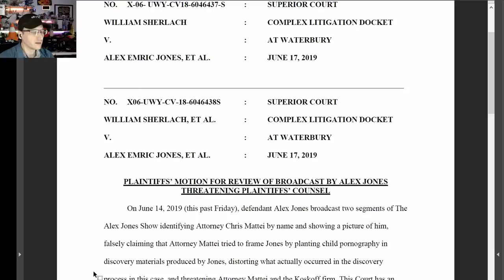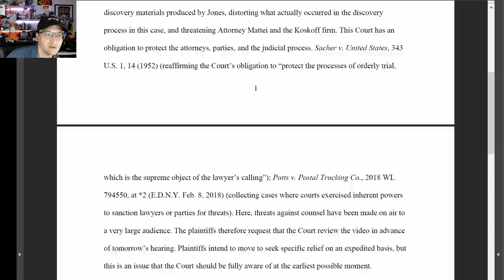Legal Drama: Who Framed Alex Jones?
Everyone's favorite conspiracy theorist was recently in the news after allegedly sending unmentionables to Opposing Counsel in one of his defamation cases. Join us while we skirt the issues surrounding this persona-non-grata.

* COMMUNITY! *

June 2019 supporters:

$50+ Supporters!
John Steel, Gavin Barnard, Kyle Mudrak, Eevi, Michael Pearce, Terry Crisp, Richard Fournier, Spirit Bear, Jan Negrey, Daniel Perez, Aspernari, Snorre Wisotzky

$5+ Supporters!